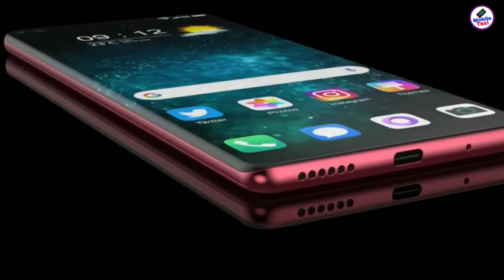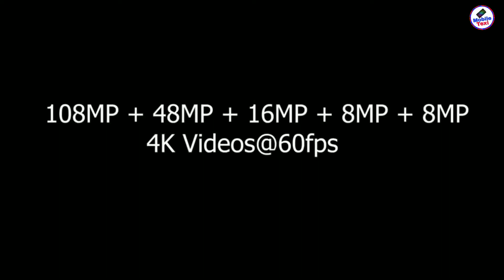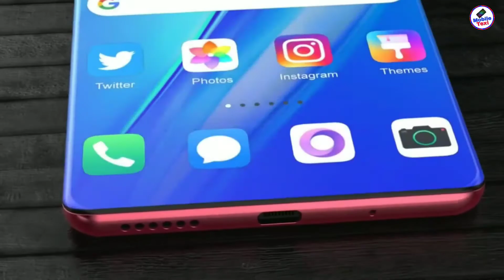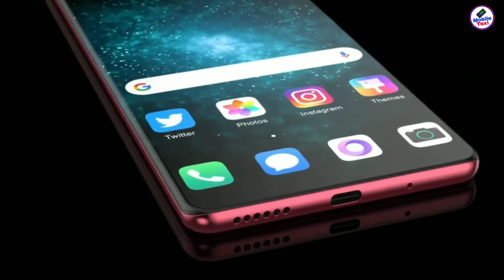new mobile Samsung A101 Official Look 5G।Price Trailer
Samsung A101 Official Look 5G।Price Trailer